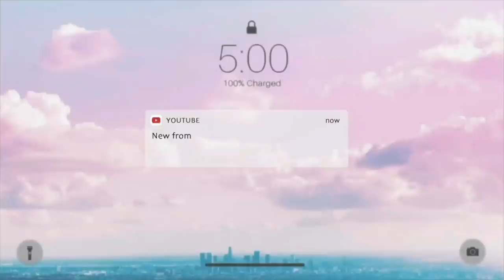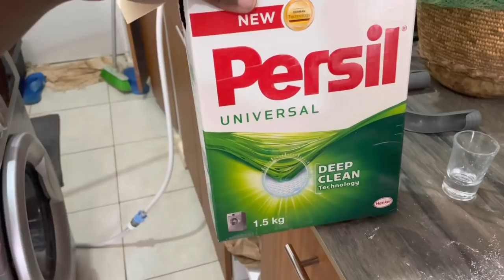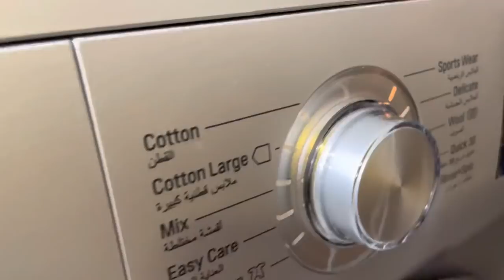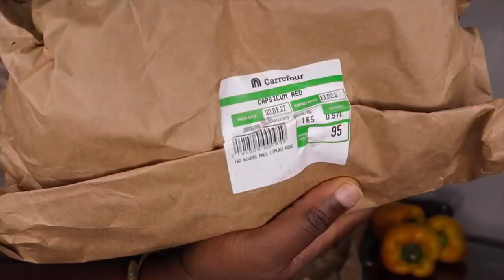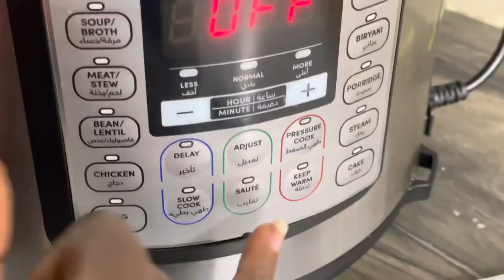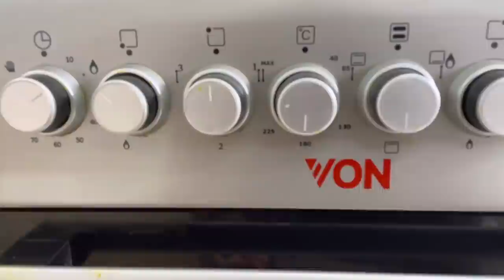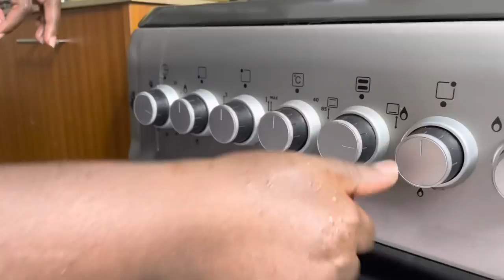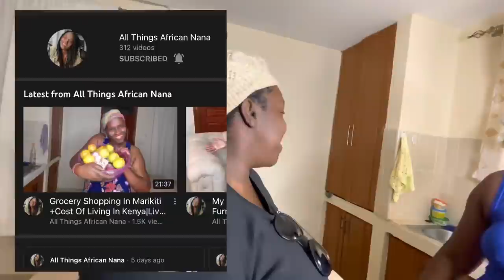Living Alone Vlog In the Most expensive city in Africa!Installed washing machine,plumbing &Laundry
Living Alone Vlog In the Most expensive city in Africa.

Products mentioned

Lg washer FH2J3QDNG5P Front Load Washing Machine

 bought it at Carrefour

1200